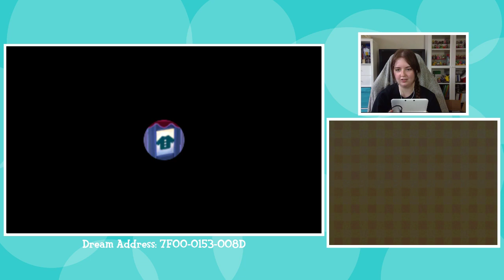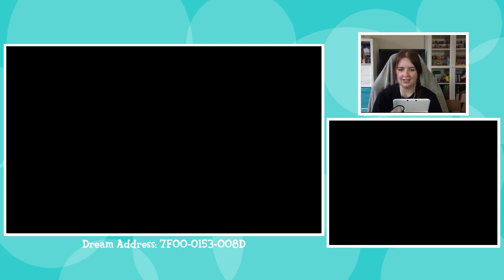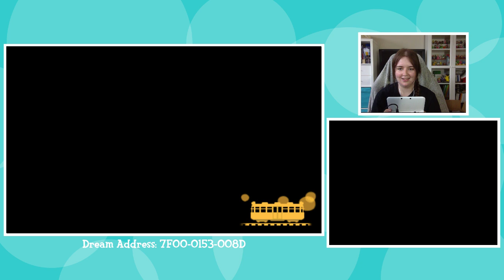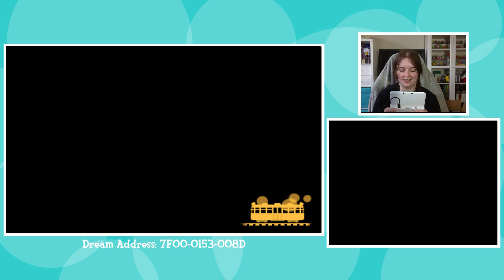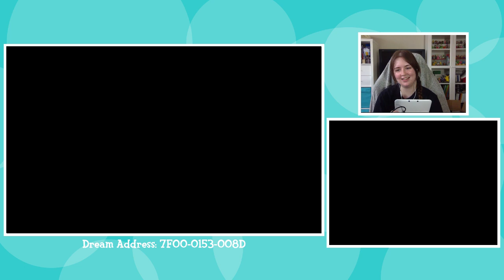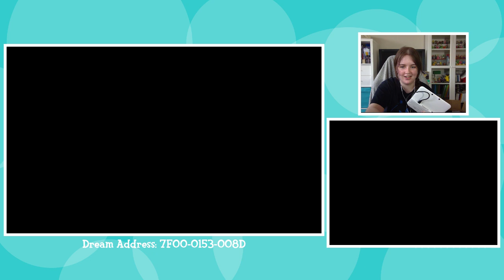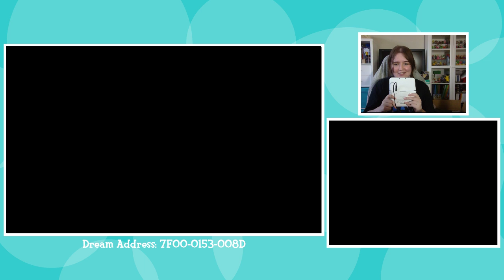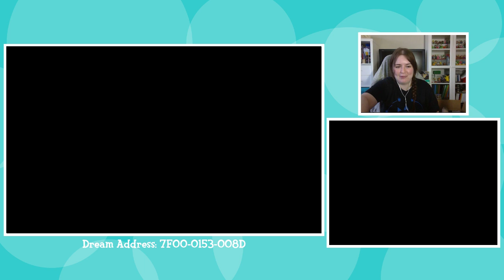Animal Crossing: New Leaf #18 (VOD 27/08/19)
A relaxing evening an Lilycove, with some cool surprises!